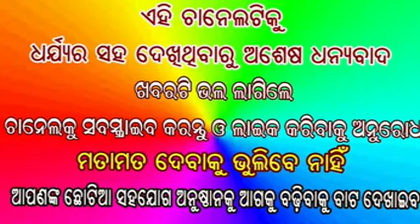ଚୌଦ୍ବାରଠାରେ ବ୍ୟାପକ ବୃକ୍ଷରୋପଣ